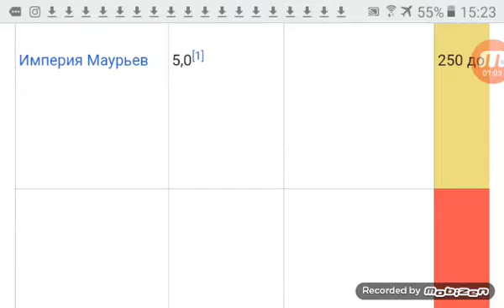Tarixdə mövcud olmuş 15 ən böyük türk dövləti